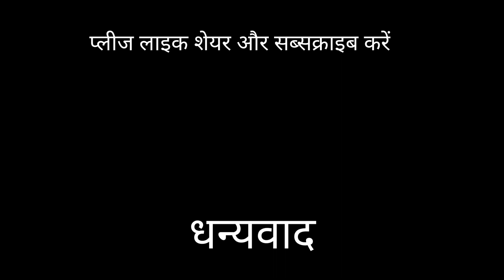मूंग दाल का चोखा बिहार# का